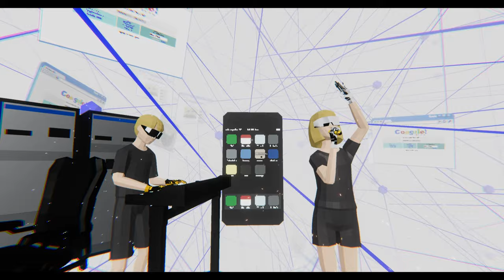CAPSULE Live Concert in VR Chat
This is my recording of the band Capsule's live concert in VR. This was taken place in the Capsule world in VR Chat on 8/19/2023 . Capsule is a Japanese electronica band consisting of producer Yasutaka Nakata and vocalist Toshiko Koshijima.